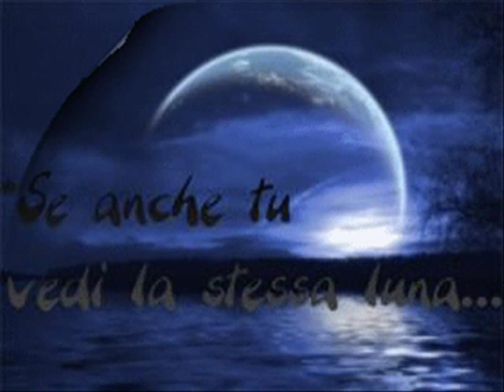" PATAPAM " - C.BAGLIONI -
Dedicato a mio padre...